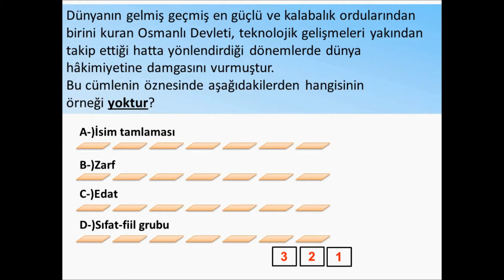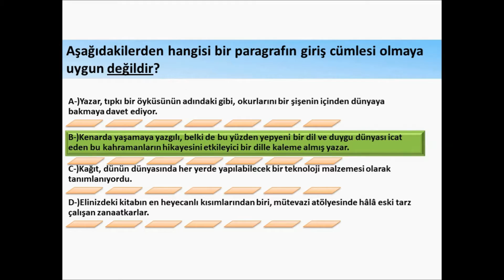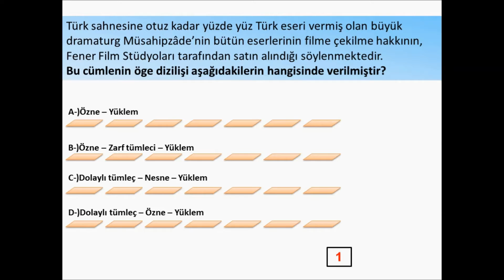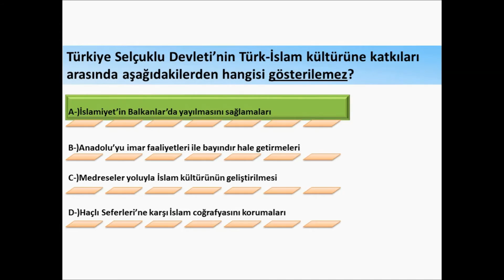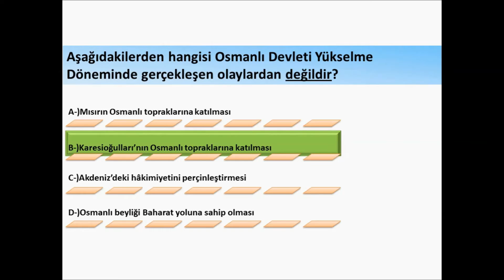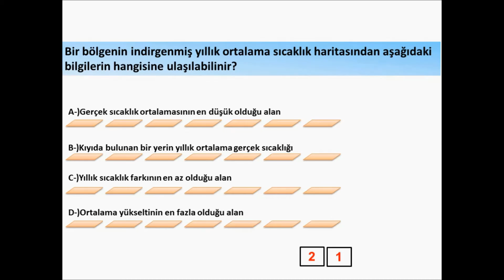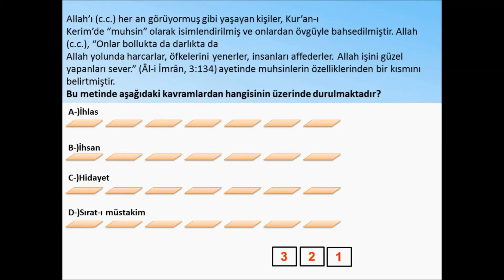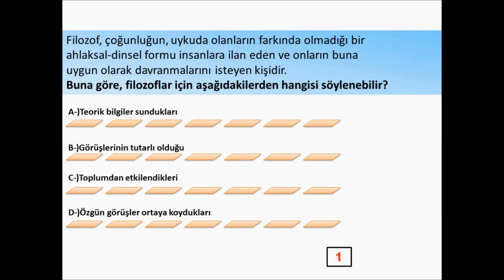TYT SÖZEL DENEME SINAVI -1-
TYT,
TYT DENEME,
12.SINIF TYT,
AYT,
YKS DENEME,